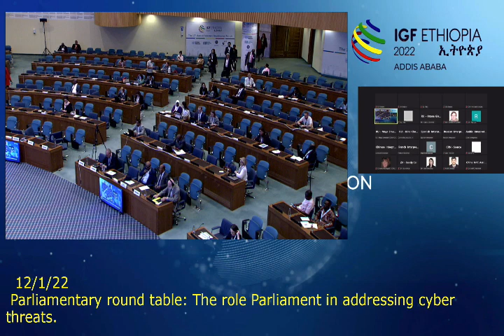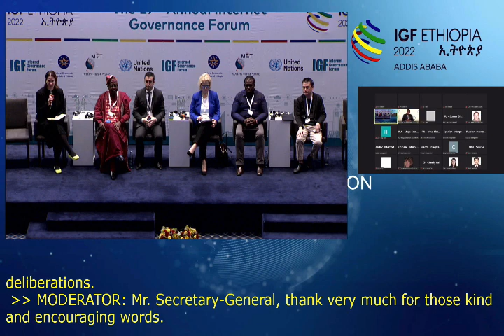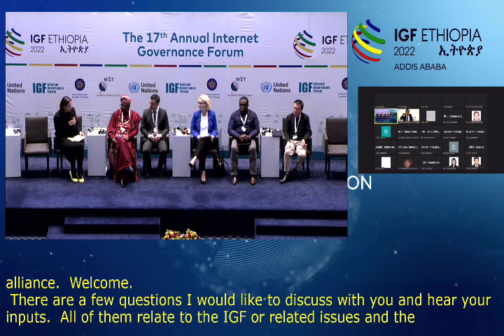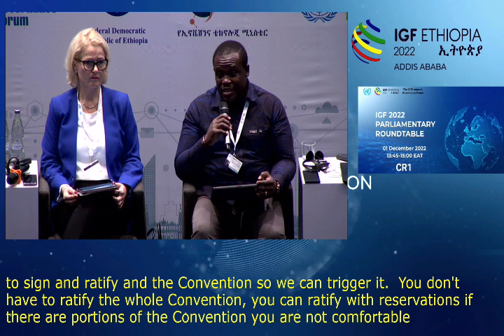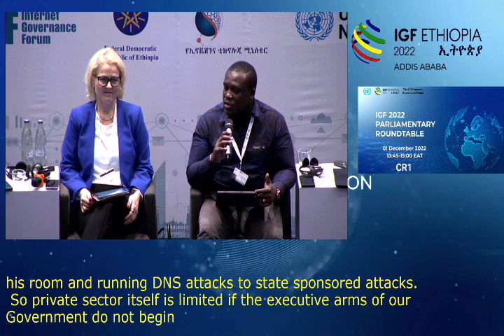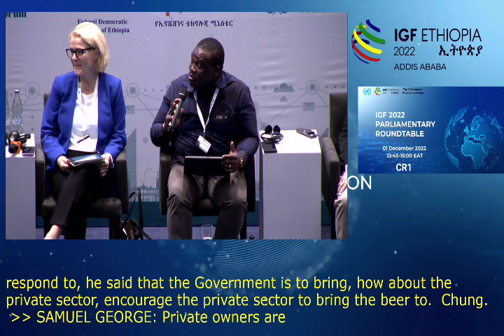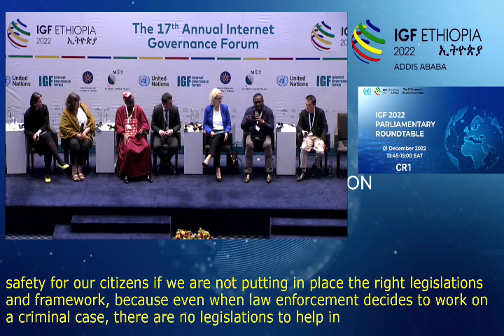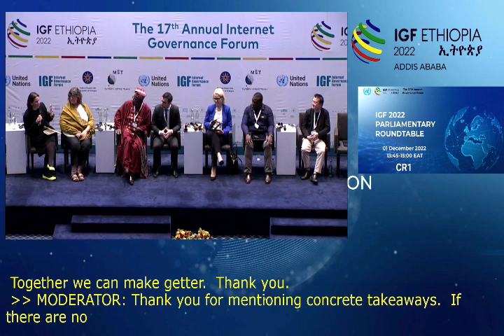IGF 2022 - Day 3 - CR1 - Parliamentary Roundtable - Chinese